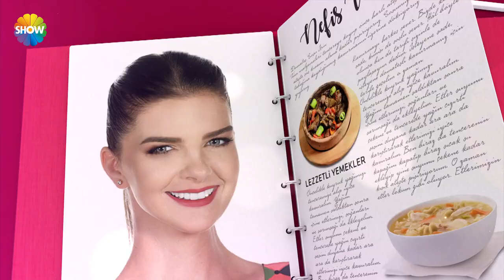Pelin Karahan'la Nefis Tarifler 90.Bölüm (19 Ocak 2018)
Pelin Karahan'la Nefis Tarifler 90. Bölümünde; Pelin Karahan, Rabia Oğuz ile Cimcime Çorbası, Fırın Makarna, Ağlayan Kek ve Ispanak Salatası yapımını gösterdi.